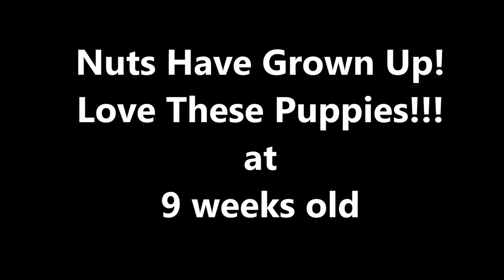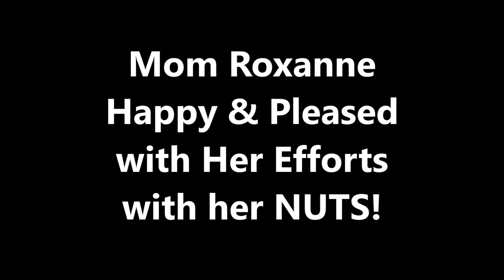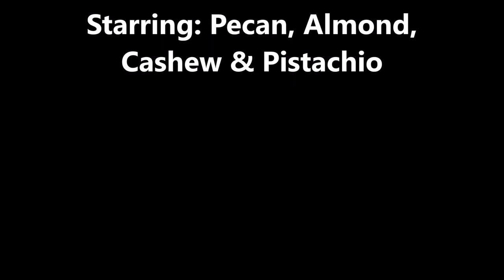Nut Theme Miniature Schnauzer Puppies - 9 weeks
Nuts have grown up beautifully exuding confidence and great Schnauzer style!